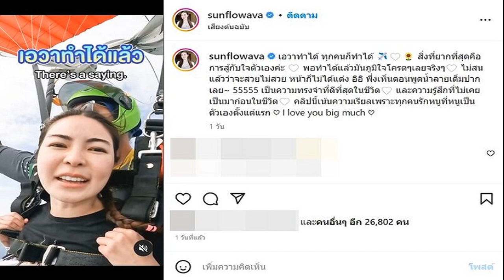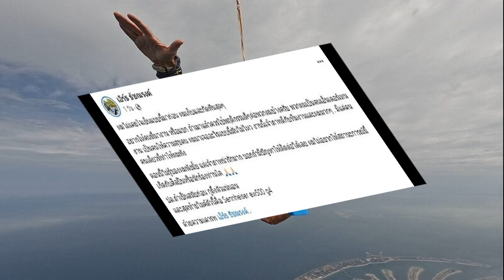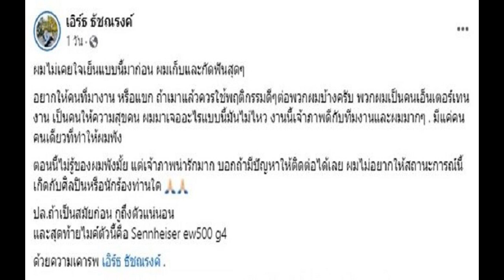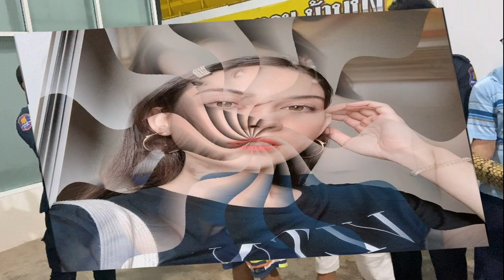เอวา น้ำตาไหล สู้กับใจตัวเอง พิชิตภารกิจกระโดดร่มสูง 14,000 ฟุต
หลังจากฟิตดูแลร่างกายเป็นเวลาหลายเดือน เพื่อเตรียมความพร้อมในการทำภาระกิจสำคัญในชีวิต ในที่สุดคุณหนูหมื่นล้าน เอวา ปวรวรรณ วีระภุชงค์ ก็ทำสำเร็จกับการกระโดดร่มสูงถึง 14,000 ฟุต งานนี้เจ้าตัวถึงกับออกอาการปลื้มใจเป็นที่สุดจนเก็บน้ำตาไว้ไม่อยู่ เพราะได้ก้าวข้ามสิ่งที่กลัวที่สุดชีวิตมาได้

โดย สาวเอวา ได้โพสต์คลิปและเขียนข้อความกำกับว่า “เอวาทําได้ ทุกคนก็ทำได้ สิ่งที่ยากที่สุดคือการสู้กับใจตัวเองค่ะ พอทําได้แล้วมันภูมิใจโคตรๆ เลยจริงๆ ไม่สนแล้วว่าจะสวยไม่สวย หน้าก็ไม่ได้แต่ง อิอิ เพิ่งเห็นตอนพูดนํ้าลายเต็มปากเลย 55555 เป็นความทรงจําที่ดีที่สุดในชีวิต และความรู้สึกที่ไม่เคยเป็นมาก่อนในชีวิต คลิปนี้เน้นความเรียลเพราะทุกคนรักหนูที่หนูเป็นตัวเองตั้งแต่แรก ♡ I love you big much
งานนี้แฟนๆ ต่างพากันเข้าไปกดส่งหัวใจ พร้อมให้กำลังใจ สาวเอวา กันมากมาย อาทิ เอวาเก่งมาก, เก่งสุดเลยค่ะ ดูไปน้ำตาไหลไปตามด้วยเลย, พี่ภูมิใจและรักเอวามากคะ ดีใจกับทุกความสำเร็จนะคะ, เก่งมากกกก ร้องไห้ตาม ขอโทษที่แอบหัวเราะด้วย เป็นต้น
ขอบคุณภาพ IG : sunflowava